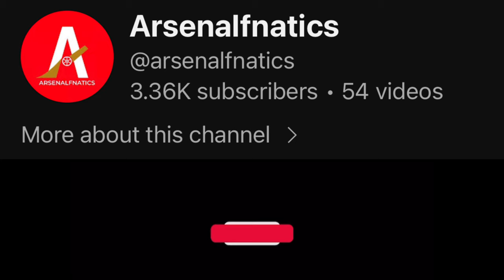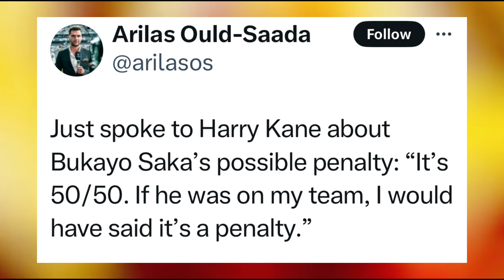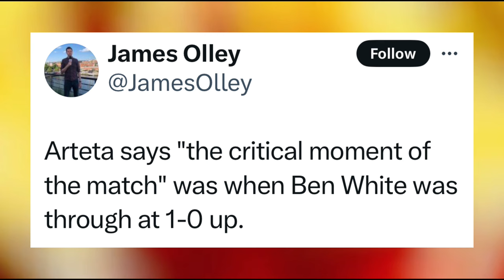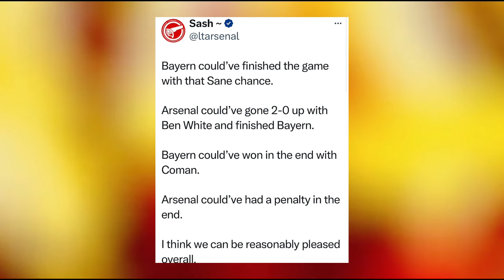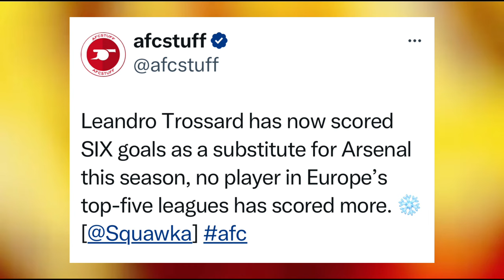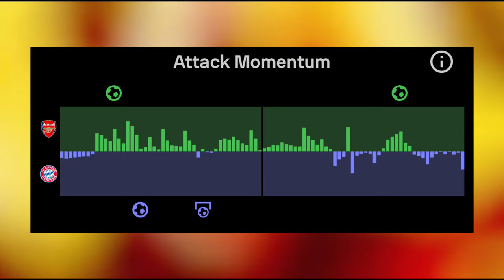Arsenal ROBBED vs Bayern + Trossard SAVES the day 🔥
Hello Gunners, welcome to the Arsenalfnatics YouTube channel! This channel was created for those who are passionate about ARSENAL FC and want to recieve reliable news from the BIGGEST CLUB IN ENGLAND.

NOTE: we always check news and never share fake stuff.

Arsenal news, arsenal news today, arsenal latest news, latest arsenal news, arsenal fc news,arsenal news now,transfers, arsenal
Fabrizio Romano, today live done deal,